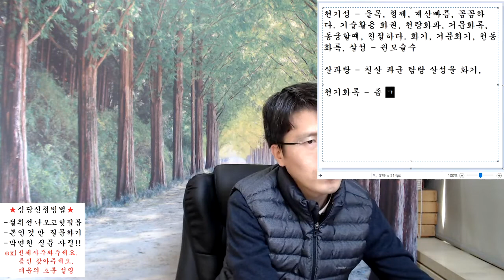자미두수 강의 3 천기성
방송안내
월~토 오전 10시
월~토 : 궁금하면 점쳐보살, 사주, 타로, 육효로 보는 고민상담
빨간날은 쉬어요.

참여코드 : s2369